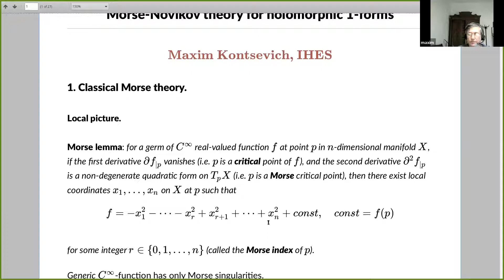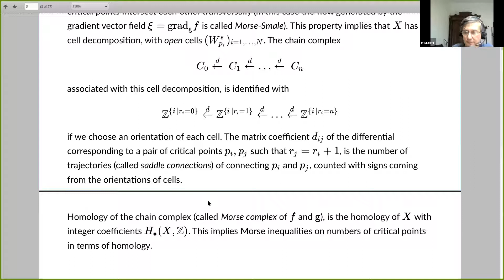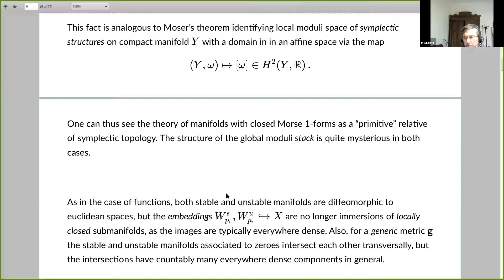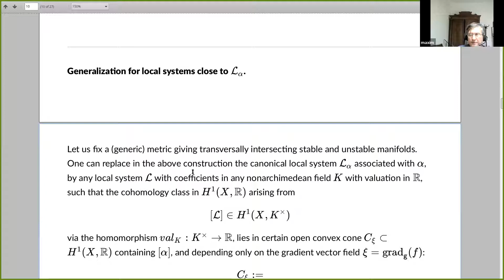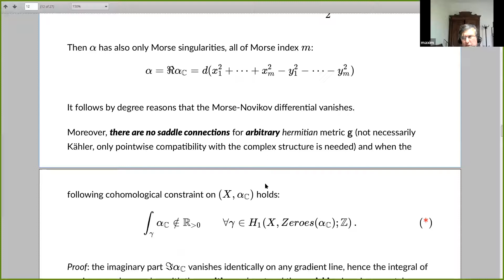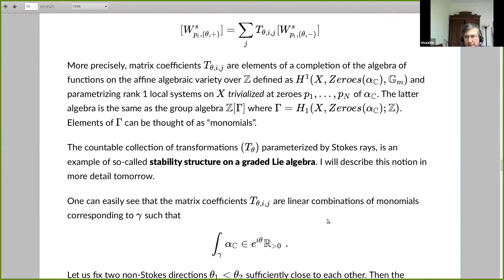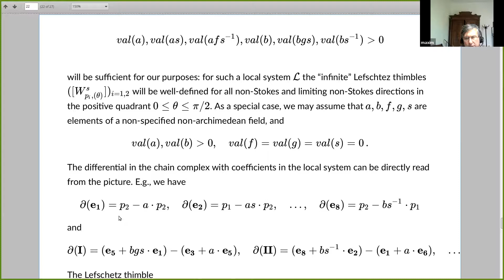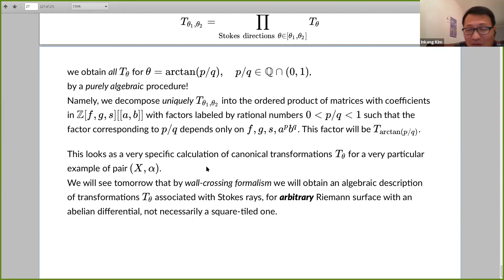[Quadranscentennial KIAS Lecture] Prof. Maxim Kontsevich (IHES)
[Quadranscentennial KIAS Lecture]  Morse-Novikov theory for holomorphic 1-forms I
Professor Maxim Kontsevich (IHES)

It is well known that a generic function on a compact smooth manifold has only Morse critical points (i.e. locally equivalent to a non-degenerate quadratic form). Counting gradient lines between critical points (saddle connections) one obtains a differential on so called Morse complex, giving a way to calculate cohomology of the underlying manifold with integer coefficients. About 40 years ago S.P.Novikov proposed a generalization of Morse theory when the function is replaced by a closed 1-form. I will talk about new developments in Morse-Novikov theory when the 1-form is real part of a holomorphic 1-form rescaled by a non-zero complex parameter t . A remarkable feature of the holomorphic situation is that for a generic value of the argument of t there is no saddle connections at all, and one obtains a canonical basis in Morse-Novikov cohomology, represented by "infinite chains" which are typically everywhere dense. For countably many special values of the argument of t one obtains a canonical change of the basis, giving a new elementary example of so-called Wall-Crossing structure (originally discovered in much more complicated theory of Donaldson-Thomas invariants). In concrete terms, one obtains a relation between some explicit rational matrix-valued functions in several variables, and some counting problems in dynamical systems. I will also review the connection of new theory to resurgent series, like e.g. Stirling formula for the asymptotic of Gamma function at infinity.